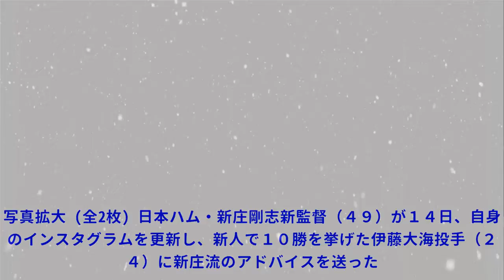日本ハム・新庄ビッグボス「身だしなみができない選手は２軍行き」 個性歓迎！！だけど…伊藤大海にアドバイスTop News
日本ハム・新庄ビッグボス「身だしなみができない選手は２軍行き」 個性歓迎！！だけど…伊藤大海にアドバイスTop News 写真拡大 (全2枚) 日本ハム・新庄剛志新監督（４９）が１４日、自身のインスタグラムを更新し、新人で１０勝を挙げた伊藤大海投手（２４）に新庄流のアドバイスを送った。 同投手がトレードマークとなっている長髪について「ちょっと切るのが寂しい」と発言した記事の画像とともに「個性